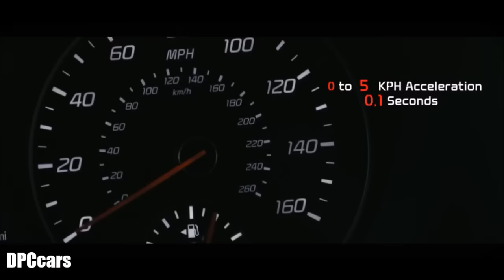2018 Kia GT Sedan Compilation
There certainly hasn’t been a shortage of Kia GT teasers, but the latest one is perhaps the most revealing.

Focusing on bits of the exterior, the short footage reveals the car's headlight and taillight designs, the company's signature grille with an incorporated camera, side vents and a power sunroof that opens up to preview the cabin.  We have also added the older video teasers of the Kia GT for you to check out.